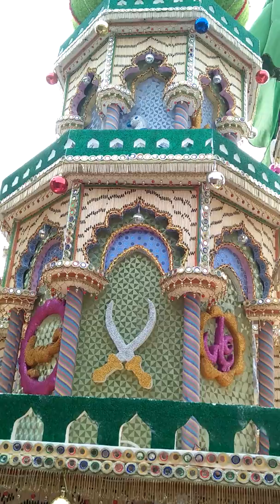Anjuman abasiya Karimuddinpur 10/09/2019 Nijamuddin choka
Karimuddinpur